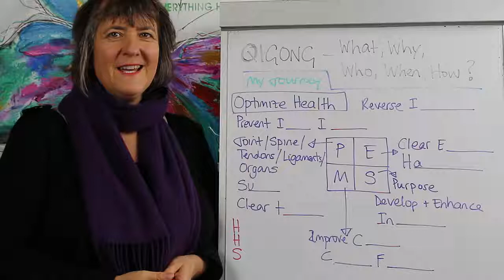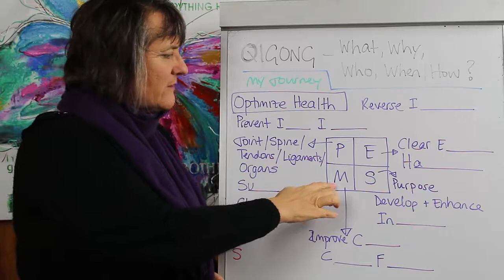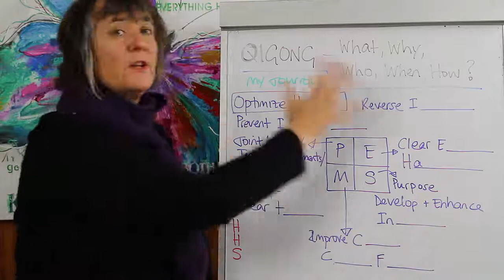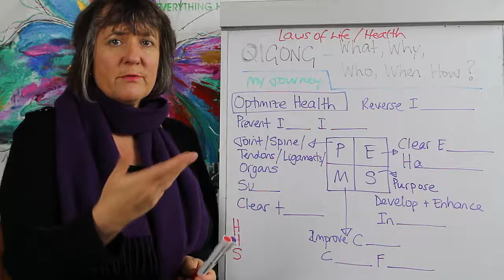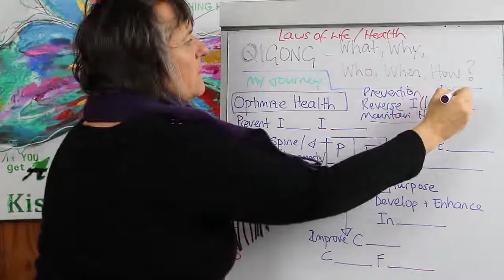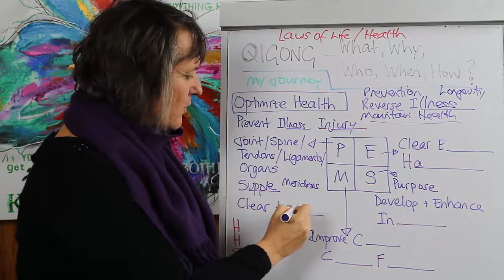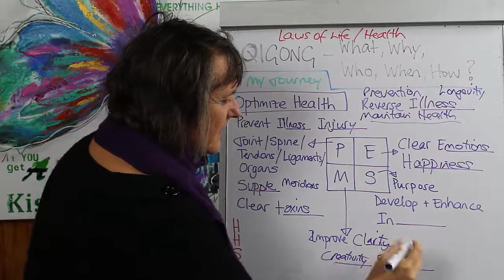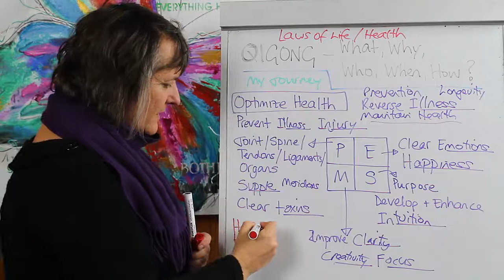Kim Knight - The Miracles of Qigong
Qigong is a system of health maintenance, illness prevention and wellbeing optimization which has its roots in ancient China. In this video Kim Knight, Director of TaoHealthQigong.com, shares her story of recovery from chronic illness using Qigong, plus the variety of benefits one can gain from the practice of Qigong. (If you want to skip her story of how she became well and go straight to the benefits, they start at 14.40 mins of the video)